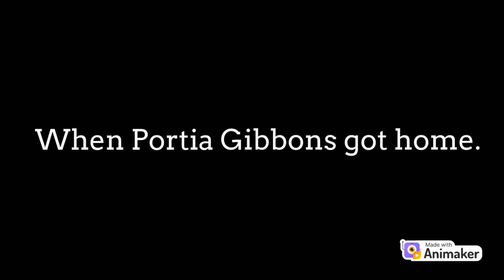Portia Gibbons Burns Down Pizza Hut To The Ground/Grounded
The Mighty B! Gets Grounded